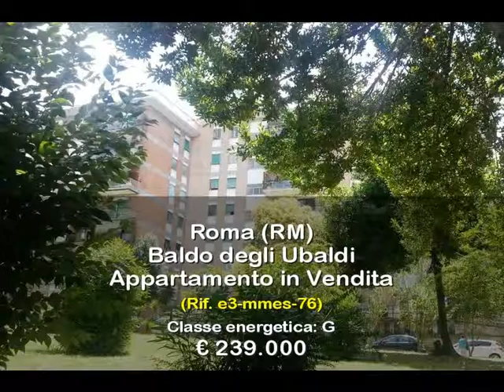Delizioso appartamento a soli 300 mt dalla fermata della metro 'A'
BALDO degli UBALDI, e precisamente in viale di Valle Aurelia, a soli metri 300 dalla fermata della metro 'A' e dal treno linea FM3 (direzione stazioni S. Pietro-Ostiense e Policlinico A. Gemelli- S. Filippo Neri-Roma Nord-Viterbo), propongo la vendita di un appartamento di mq 76 in buono stato di manutenzione.
L'immobile è composto da ingresso, ampia cucina abitabile, soggiorno di mq 22, grande camera di mq 21, bagno, disimpegno con armadi a muro e cantina.
L'appartamento è posto al piano terra ma è rialzato, gli affacci sono nel verde dell'ampio giardino condominiale con alberi da alto fusto; nel comprensorio c'è la possibilità di parcheggiare l'auto. La casa è accessoriata di portablindo, infissi termoacustici con zanzariere, cancelletti alle finestre, riscaldamento centralizzato con contabilizzatori nei radiatori a consumo. I lavori di ristrutturazione dell'impianto elettrico, idrico di cucina e bagno e la pavimentazione sono stati eseguiti da circa 15 anni. Cl. energetica G Ipe 170.